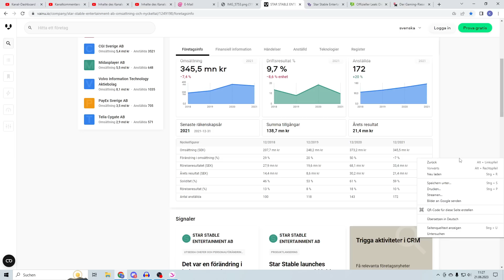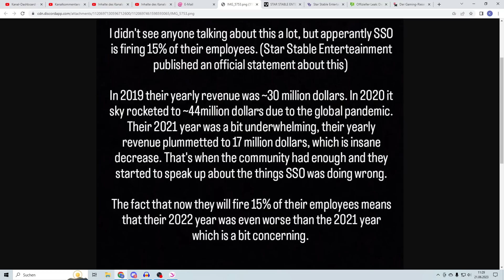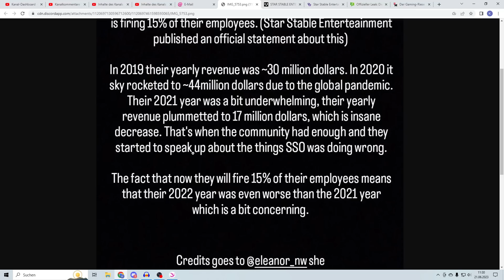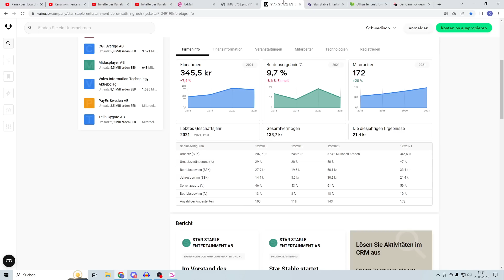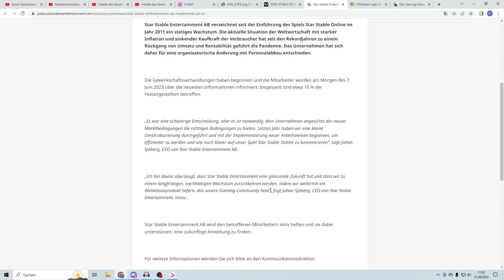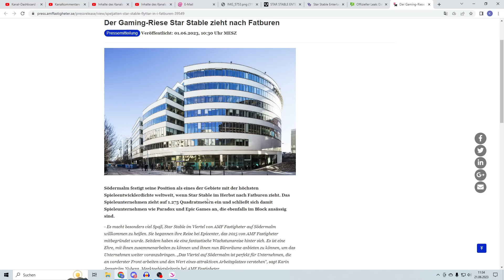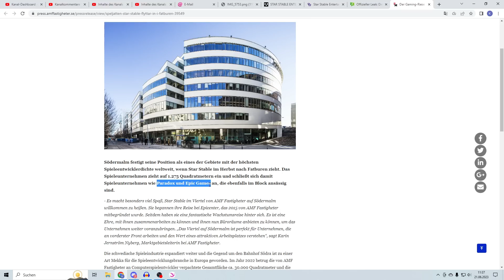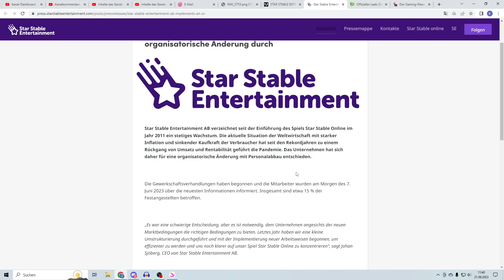DAS ENDE VON SSO 😲 WIE GEHT ES WEITER? 🐴 | Star Stable [SSO]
Reite in eine aufregende Welt. Willkommen auf Jorvik, einer bezaubernden Insel voller endloser Abenteuer. Zusammen mit deinem eigenen Pferd wirst du Teil der magischen Geschichte.